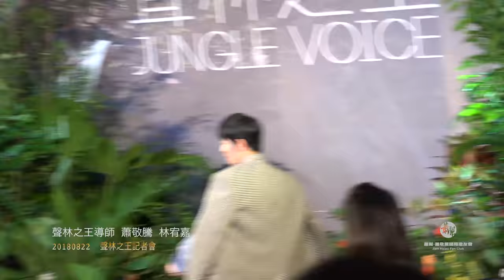20180822【聲林之王】記者會\蕭敬騰林宥嘉 全